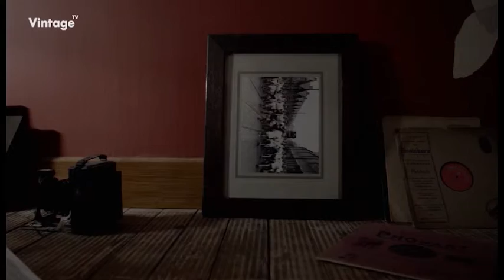Nicholas Pegg introducing Jessica Lee Morgan - Vintage TV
Nicholas Pegg introduces the TV premiere of the music video for the Jessica Lee Morgan song 'Hurting, Sinking' taken from the concept album 'Decades'. Taken from the Nicholas Pegg episode of 'My Vintage' transmitted on Vintage TV.